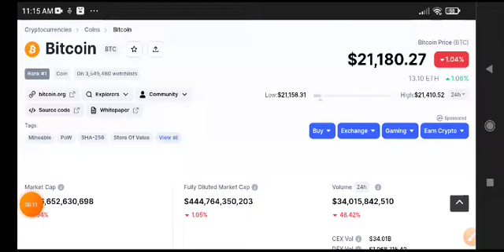Bitcoin News Today! BTC Price Prediction